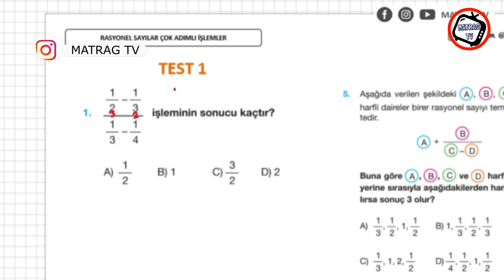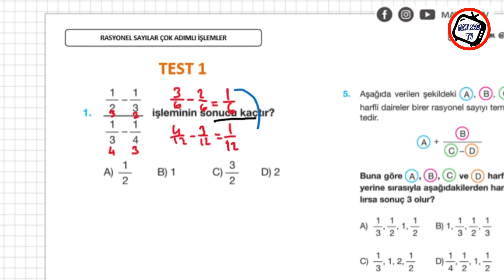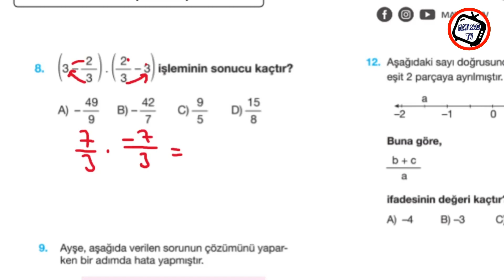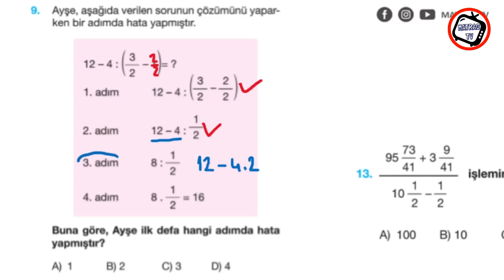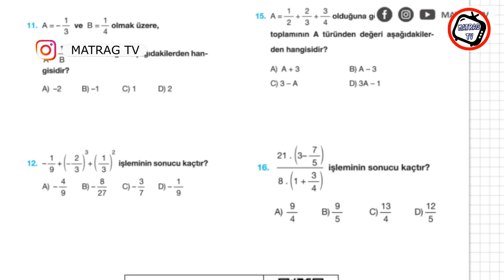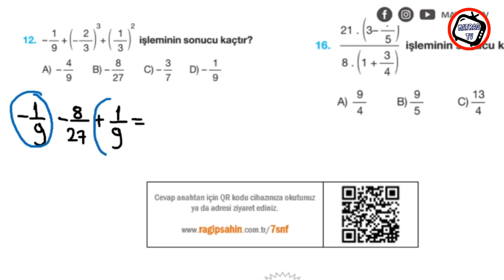7.Sınıf Rasyonel Sayılarda Çok Adımlı İşlemler, 30 SORU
matragtv olarak 7.sınıf öğrencilerimize matematik adına yardımcı olmaya devam ediyoruz. Sizler için hazırladığım 7.Sınıf Rasyonel Sayılarda Çok Adımlı İşlemler 30 SORU videosu yayında...
Videodaki dokümanı aşağıdaki linkten indirebilirsiniz.

LGS hazırlık sürecinde de sizlerin yanında olmaya devam edeceğiz...

Videoyu ve dokümanı facebook'ta whatsapp'ta arkadaşlarınızla paylaşabilirsiniz.

📌Facebook kullananlar için içeriklerden haberdar olmanın yolu facebook grubuna katılmaktır.
📌insta yok mu hocam? diyenler için
⚠️⚠️⚠️ ÜYELİK SİSTEMİ AKTİF OLDU. Kanalımızda KATIL butonunu tıklayarak üyelik seviyelerini görebilir, size uygun olanı seçebilirsiniz.